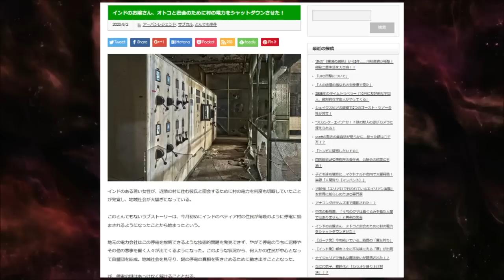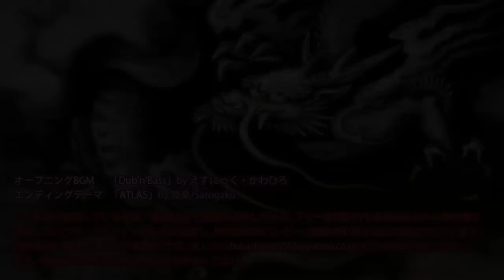【お便り】岡山県倉敷市にマリアが出現／阪神大震災の発生を予言した ATL5th171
インドのお嬢さん、オトコと密会のために村の電力をシャットダウンさせた！

8/11　心斎橋角座　渡辺裕薫怪談話　ゲスト山口敏太郎　申込先

8/19　岩国にＵＦＯを呼ぼう・懇親会　山口敏太郎とオカルトを語ろう　申込先

8/26　あーりん神霊教室シーズン３第１回　ゲスト　山口敏太郎　申込先

タートルカンパニーで完売したロザリオの入手先（紬（つむぎ）セレクト）